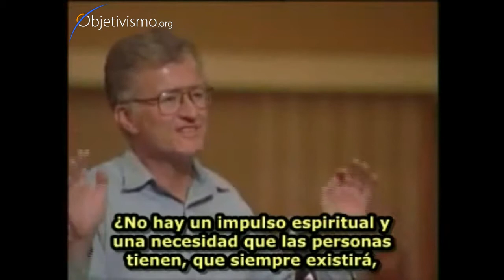Fe vs. Razón [3 de 8]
¿Puede el hombre vivir "sólo de pan"?

Dr. Onkar Ghate y Dr. Yaron Brook del The Ayn Rand Institute responden a preguntas sobre Fe y Razón.